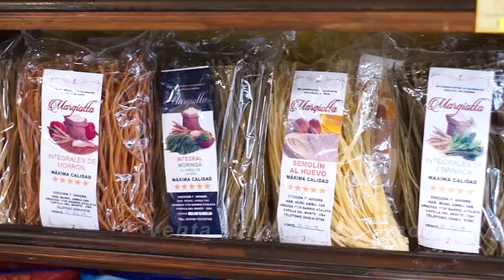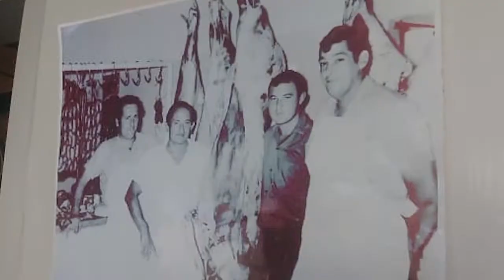NOTICIERO LA ACTUALIDAD 2DO BLOQUE 10 DIC 2020